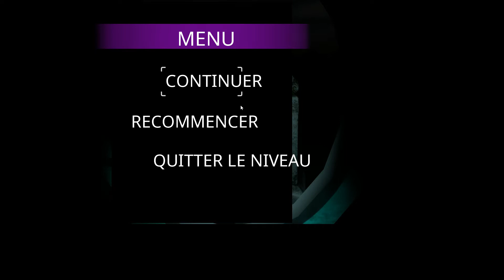FIVE NIGHT AT FREDYS HELP WANTED DLC HALLLOWEN